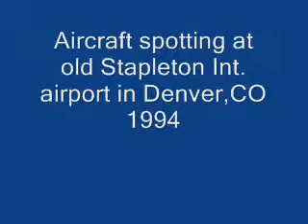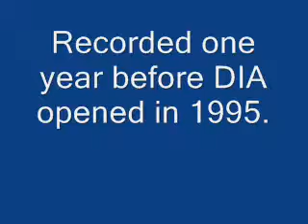Aircraft spotting at old Stapleton Arpt. Denver, CO ,USA.wmv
Aircraft taking off from old Stapleton Airport in Denver before DIA was opened in 1995. There are houses now where these runways were but the tower was kept as a land mark.